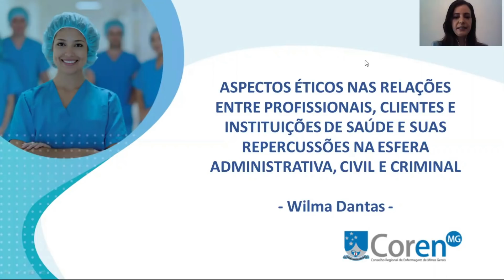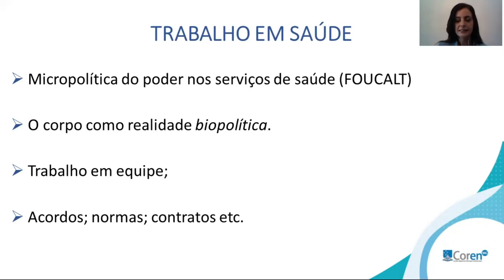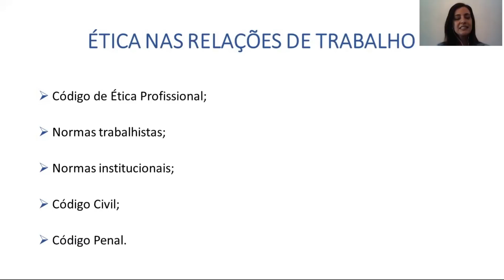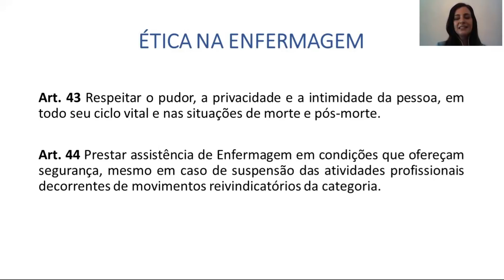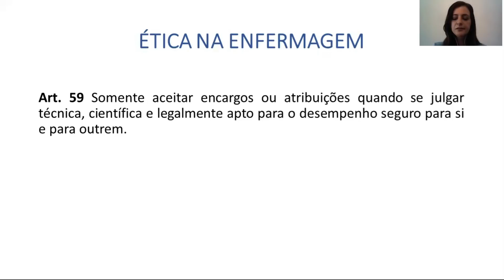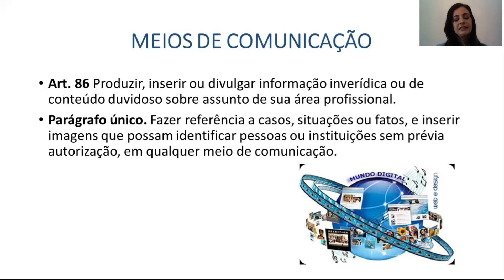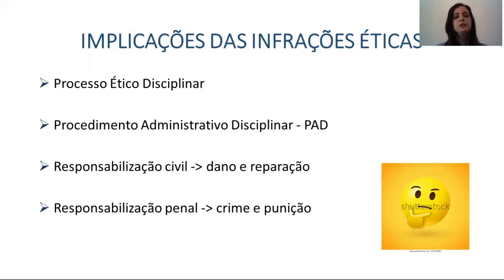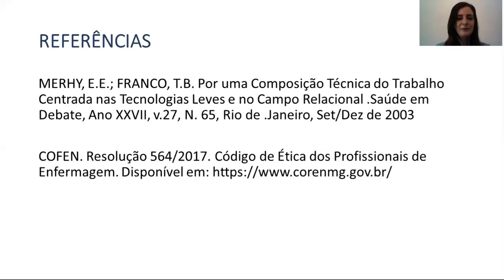Aspectos éticos das relações com os profissionais, cliente e instituição de saúde e suas repercusões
O I SEMANA DE ÉTICA DO COREN-MG, foi idealizada para integrar a enfermagem mineira ofertando mesa-redonda e palestras organizadas pelo Conselho Regional de Enfermagem de Minas Gerais (Coren-MG). A semana objetiva também ampliar o saber da enfermagem de acadêmicos e profissionais de enfermagem e tem como destaque a contextualização das perspectivas da profissão no âmbito da ética.

O I SEMANA DE ÉTICA DO COREN-MG possibilitará aos seus inscritos a oportunidade de ampliar o conhecimento através de uma programação dinâmica com palestras e mesa-redonda, possibilitando no período de 24 a 28 de maio de 2021, um momento de imersão e aprendizado sobre as mais diversas questões éticas da enfermagem.